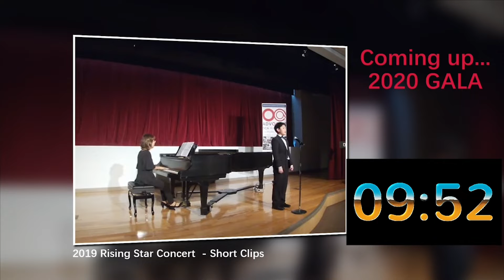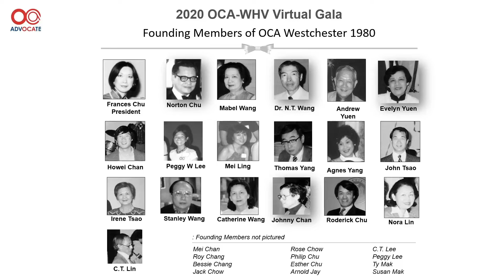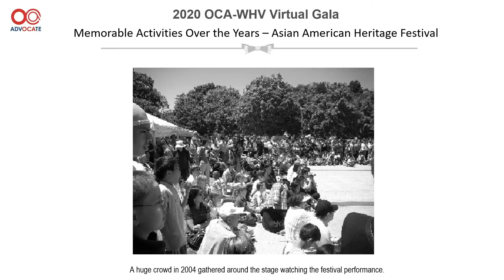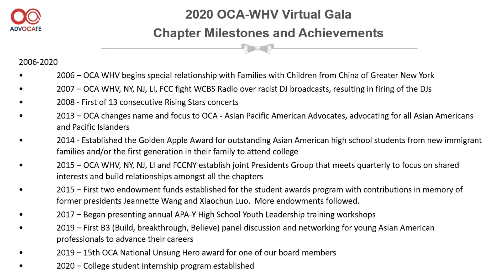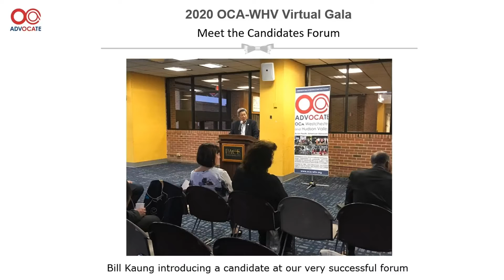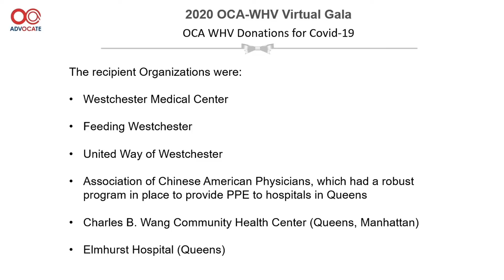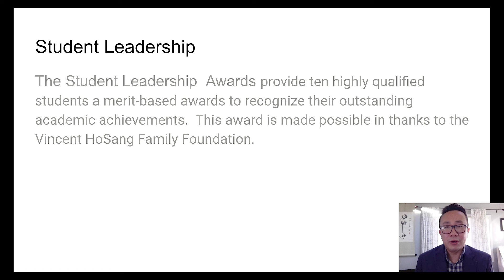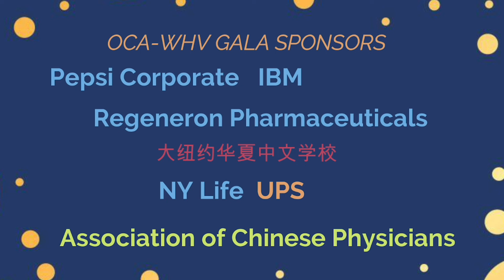OCA-WHV 40th Anniversary & Dynamic Achiever Awards Virtual Gala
2020 Gala Keynote Speaker
U.S. Congresswoman Grace Meng

Dynamic Achiever Awards Awardee
Joy Lieberthal Rho

Dr. Ruliang Xu

Community Service Awardees
Sinforosa Tan Kaung, Ph.D.
William H.P. Kaung, Ph.D.